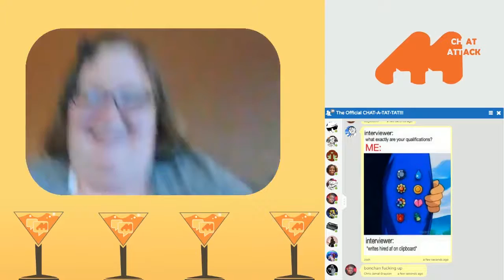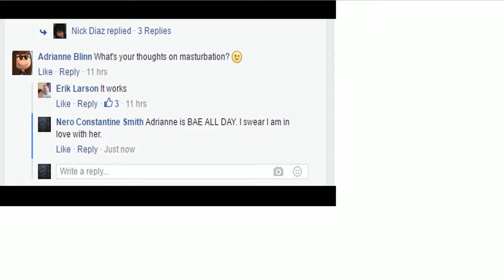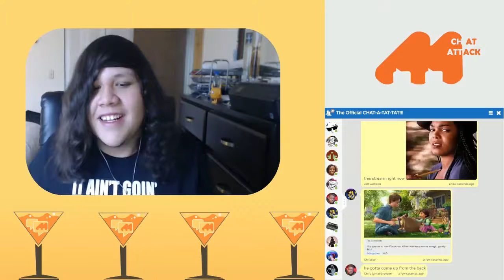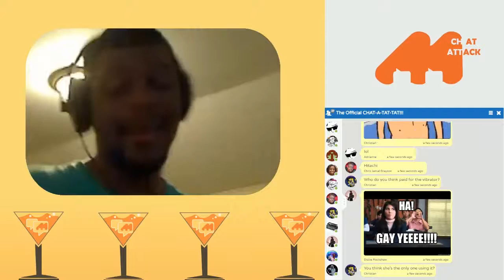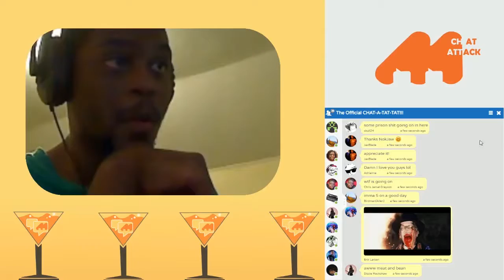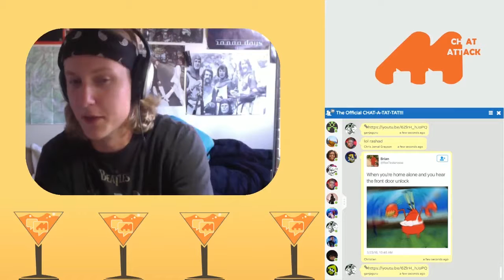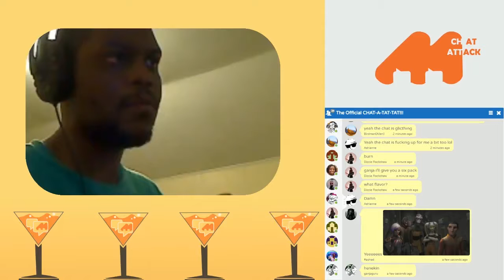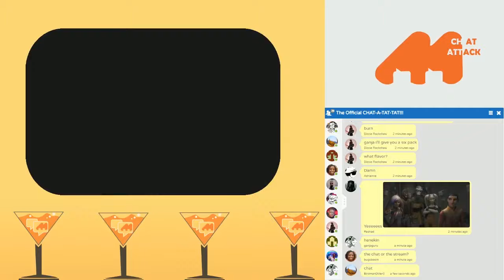MCA Highlights 7/9/16 - "HBO NO & Ecto-Coolers"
Our debut episode streamed from HBO NO (Kidding) as BugsBoom talks about her sexual thirsty for a new vibrator, overall thoughts on masturbation, and our impressions of the early reviews for the new Ghost busters reboot, which pretty much just turns into us all geeking about the return of ecto coolers.

Check Out Adrianne's Review of Ghost-buster (2016)